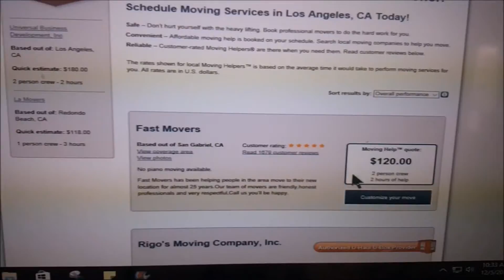SC420R- U H C HERBAL DISPENSARY L.A.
NICK and DOC have a go at some "Black Triangle" indica from U H C Herbal in L.A. , gift ideas for xmas, news from the political weed world, and a new cause for you to consider, all this and fun smoking